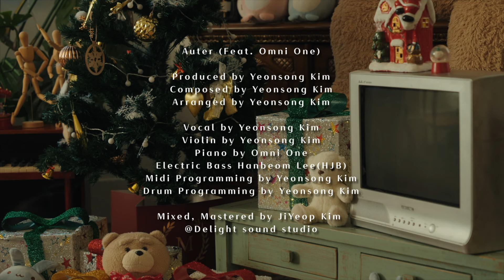[LIVE] Kim Yeonsong(김연송) - Auter (feat. Omni One)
Artist : 김연송 (Kim Yeonsong)
Album Title : Auter
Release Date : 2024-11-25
Genre : R&B